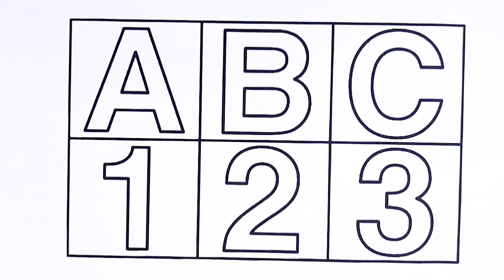abcd,a for apple b for ball c for cat,alphabets, abcde, phonics song,अ से अनार,english varnamala, 45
abc
abc song
phonics song

abc
abc coloring
learn alphabets for kids
learn colors
phonics